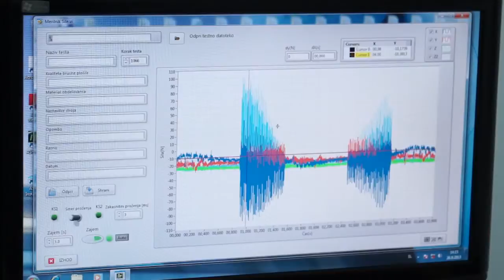Swatycomet - SPARKS WORLD (Introduction movie)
SWATYCOMET thinks and acts globally and builds the relationships with all of its stakeholder groups on mutual trust and cooperation. With its creative energy and rich knowledge that are based on a long standing tradition, the company develops high quality products in the fields of artificial abrasives and technical fabrics and is committed to responsively fulfil the requirements of even the most demanding customers.